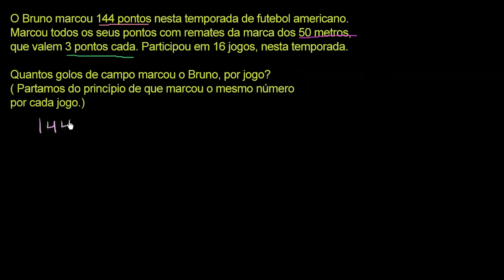Problemas com multiplicação e divisão: quantos golos de campo? - Khan Academy em português (4º ano)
Vídeo original: Multiplication, division word problems: how many field goals?